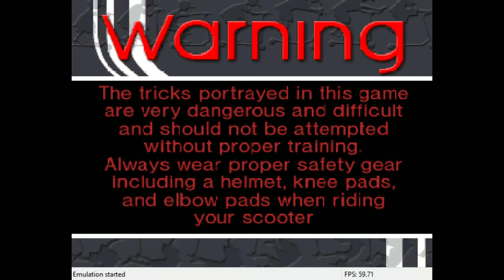Razor Freestyle Scooter - Why am I good at this game?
Tony Hawk controls, Tony Hawk levels, and shitty plot that is shitty. This is Razor Scooter.

Also, as mentioned in the video, I can't use my camcorder at the moment and won't be able to until I get new batteries.